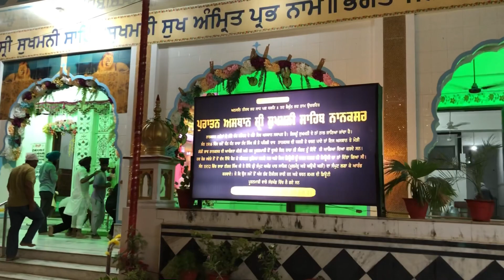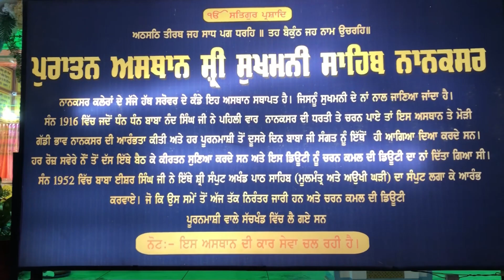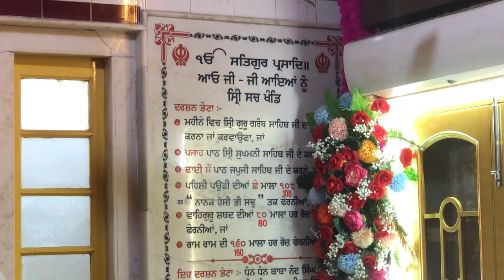ਧੰਨ ਧੰਨ ਬਾਬਾ ਨੰਦ ਸਿੰਘ ਜੀ 🙏🏻 ਬਰਸੀ ਸਮਾਗਮ 25 ਅਗਸਤ - ਸ਼ੇਅਰ ਜਰੂਰ ਕਰੇਓ 🙏🏻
ਧੰਨ ਧੰਨ ਬਾਬਾ ਨੰਦ ਸਿੰਘ ਜੀ 🙏🏻 ਬਰਸੀ ਸਮਾਗਮ 25 ਅਗਸਤ - ਵਾਹਿਗੁਰੂ ਜੀ ਵੀਡਿਓ ਸ਼ੇਅਰ ਜਰੂਰ ਕਰੇਓ 🙏🏻 ਤਾਂ ਜੋ ਅੱਗੇ ਵੀ ਸੰਗਤਾਂ ਦਰਸ਼ਨ ਕਰ ਲੈਣ 🙏🏻

ਹੋਰ ਵੀਡਿਓਸ ਦੇਖਣ ਲਈ ਤੁਸੀ ਹੇਠਾਂ ਦਿੱਤਾ 👇 ਆਪਣਾ ਚੈਨਲ Jodh Gill Vlogs ਸਬਸਕਰਾਇਬ ਕਰੋ ਅਤੇ ਬਿੱਲ 🔔 icon ਤੇ ਕਲਿੱਕ ਕਰਦੇ ਜਾਓ। 🙏🏻

Joi Us On Social Updates...

ਵੀਡਿਓ ਵਧੀਆ ਲੱਗੇ ਤਾਂ ਵੱਧ ਤੋਂ ਵੱਧ ਸ਼ੇਅਰ ਜਰੂਰ ਕਰਨਾ।

KEEPSUPPORTING KEEPSHARING ❤️

Tractor
Tractor vlog
Tochan muqabale
Tractor tochan
Tractor video
Trending tractor
Viral tractor
Kisan
Kisan ekta
Kisan ekta zindabaad
Kisaan mazdoor ekta
Kisan ekta delhi
Kisan ekta punjab
Kisan ekta haryana
Dhudike video
Kisan dhudike
Dhudike vlog
Dhudike sewadaar
Dhudike tractor
Dhudike deck
Dhudike mela
Dhudike 26 january
Dhudike 15 August
Dhudike dharna
Dhudike kisan morcha
Jodh gill dhudike
Jodh gill vlogs
Jodh gill video
Jodh gill photos
Funny couple
Cute couple
Couple vlogger
Couple video
Vlog
New vlog video
Vlog video
Daily vlogger
Daily vlogs India
Daily vlogs
Hindi vlogs
Jharkhand vlog
Jamshedpur vlog
Village vlog
Village food
Village life style
Indian village
Village cooking